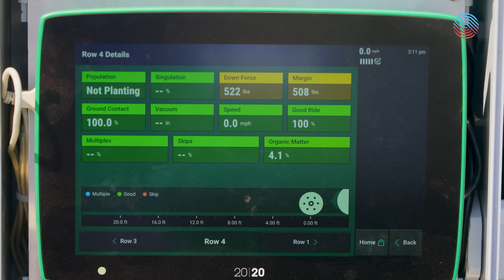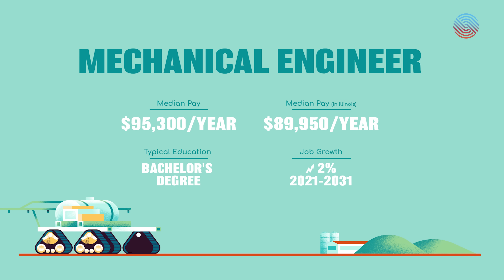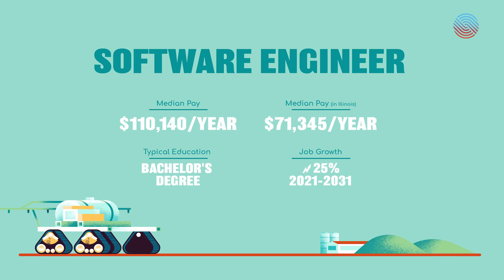I Want That Jobs!: Robotics & Agriculture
The future of farming is autonomous, sustainable, and highly efficient.

Ben Krog works as a mechanical engineer for Salin 247, a company that designs and manufactures lightweight farming equipment to alleviate soil compaction on crop fields. “You never really know what you’re working on each day; you probably could be designing the machine or running simulations,” says Krog. “Once we have that finished, we can start assembling the whole machine, and then we can move on to testing in the field.” Mechanical engineers like Krog are responsible for developing, designing, building, and testing mechanical devices and sensors.

According to the Bureau of Labor Statistics (BLS), the median annual wage for mechanical engineers was $95,300 in May 2021. Employment of software developers is projected to grow 2 percent from 2021 to 2031. Despite limited employment growth, about 17,900 openings for mechanical engineers are projected each year, on average, over the next decade. Most of those openings are expected to result from the need to replace workers who transfer to different occupations or exit the labor force, such as to retire. Mechanical engineers typically need a bachelor’s degree in mechanical engineering or mechanical engineering technology.

Saeed Arabi works as a software engineer for Salin 247. “Agriculture is one of those industries that has a lot of these automation and machines, and we always wanted to make it more optimized, more efficient,” says Arabi. “It’s a great place to start this career.” Software engineers like Arabi design computer applications or programs, and many work in manufacturing, computer systems design, or for software publishers. They often work on teams with other software developers, as well as with quality assurance analysts and testers.

The median annual wage for software engineers is $110,140. Employment of software engineers is projected to grow 25 percent from 2021 to 2031, according to the BLS, which is much faster than the average for all occupations. About 162,900 openings for software developers, quality assurance analysts, and testers are projected each year on average over the decade. Many of those openings are expected to result from the need to replace workers who transfer to different occupations or exit the labor force, such as to retire. Software engineers typically need a bachelor’s degree in computer and information technology or a related field, and some employers prefer to hire developers who have a master’s degree.

Watch all the I Want That Job! videos here.

Credits:
• Featuring: David Krog, Ben Krog, Doyle Stern,
• Producers: George Freund, Melissa Panzer
• Executive Producers: Melissa Panzer, Joan Lynch, Art Bilger
• Field Producer:  Mike Vogel
• Editor: George Freund
• Color Correction: Jerimiah Morey
• Associate Producer: Diana Aydin
• Illustrator and Graphic Designer: Daniele Simonelli
• Motion Designer: Matteo Goi

For stories about solutions to the jobs skills gap disrupting our economy and the future of work, visit WorkingNation